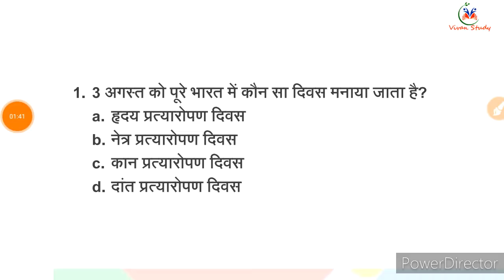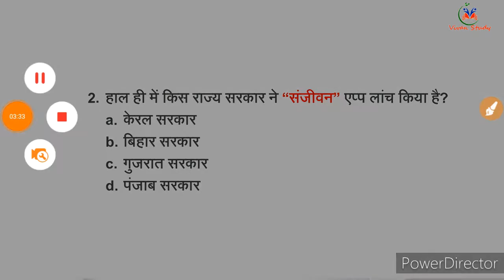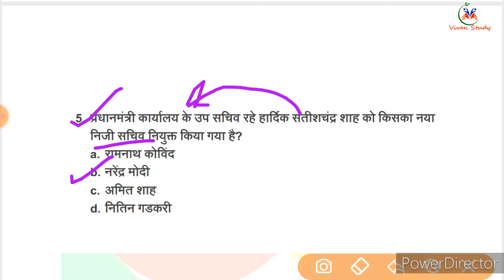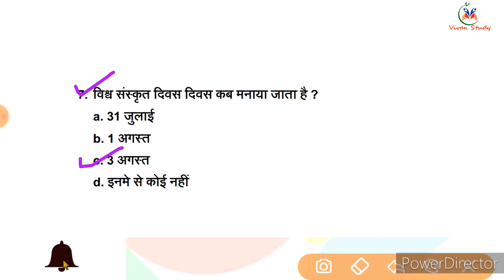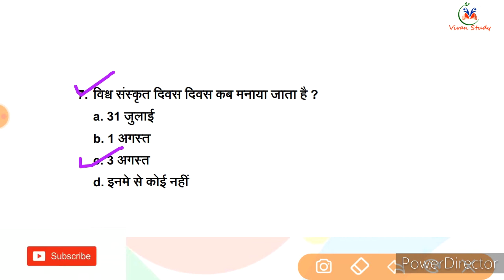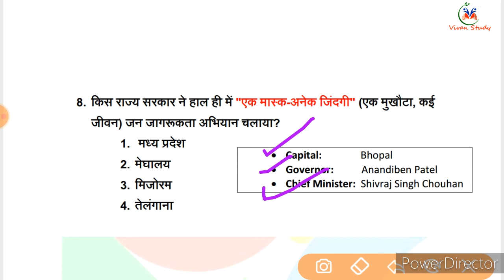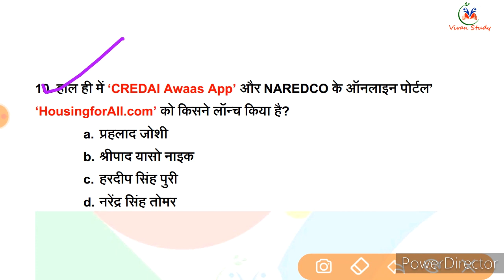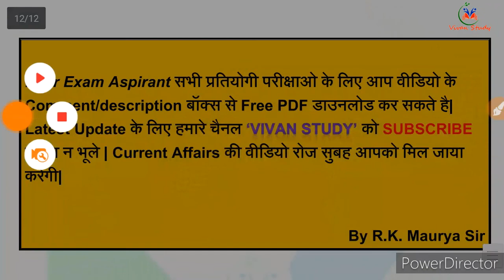Set #077 | 4 August 2020 Current Affairs | Current Affairs In Hindi | रोज का घटनाचक्र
4 August 2020 Current Affairs, डेली करंट अफेयर्स, डेली घटनाचक्र

Recykalनेप्लास्टिकअपशिष्टप्रबंधनपरियोजना‘पृथ्वी’केलिएUNDPHCCBकेसाथभागीदारी की?

हेल्थकेयर सप्लाई चेन पोर्टल
*U.P. special*
1. UPSI
2. UPP
3. UP लेखपाल
4. Junior assistant
5. UPSSSC PET
6. UPSSSC VDO

*Railway*
7. RRB NTPC
8. RRC GROUP D

*SSC*
9. SSC CGL Pre
10. SSC CPO Pre
11. SSC CHSL Pre
12. SSC STENO
13. SSC MTS

*UPSC*
14. EPFO
15. CDS-2
16. CAPF

*Defence*
17. Airforce XY
18. NDA
19. AFCAT
20. Navy SSR/ AA/ MR
21. DRDO Mts

*Delhi Police*
22. Delhi Police Constable
23. Delhi Police Head constable

*Teaching*
24. UP TET
25. CTET
26. SUPER TET
27. UP B.ed

*Others*
28. Raj.Police
29.Raj. SI
30. Raj. High Court
31. Bihar Constable
32. Bihar SI
33. Course on Computer Concept

VIVAN STUDY